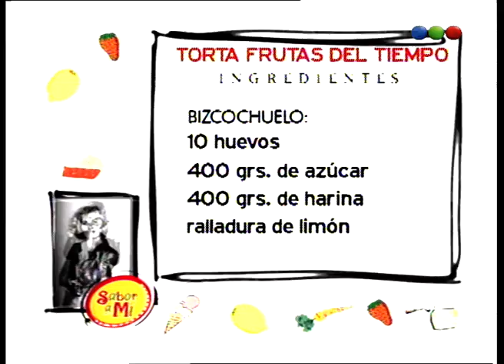Capítulo 27 - Sabor a Mí 2000